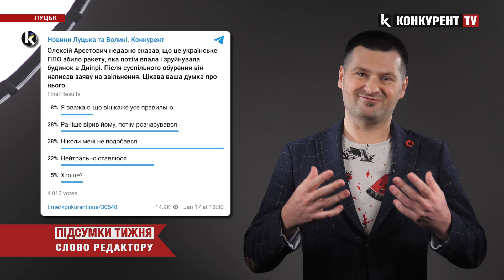ПІДСУМКИ ТИЖНЯ - СЛОВО РЕДАКТОРУ